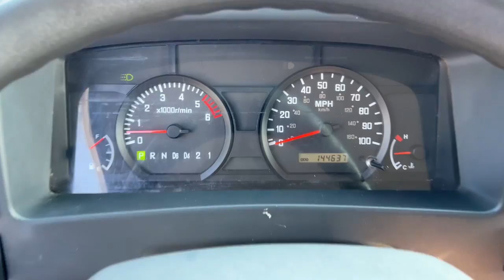2016 Isuzu NPR_Crew_Cab Bradenton, Sarasota, Palmetto, Tampa, St. Petersburg B048A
White Used 2016 Isuzu NPR_Crew_Cab 16 Dovetail Box w/Hydraulic Ramp available in 2116 9th Street W, Bradenton, Florida at SRQ Auto. Servicing the Bradenton, Sarasota, Palmetto, Tampa, St. Petersburg, FL area.

NPR_Crew_Cab 16 Dovetail Box w/Hydraulic Ramp
2016 Isuzu NPR_Crew_Cab 16 Dovetail Box w/Hydraulic Ramp - Stock#: B048A

SRQ Auto
2116 9th St W